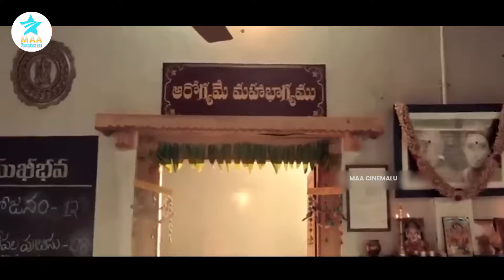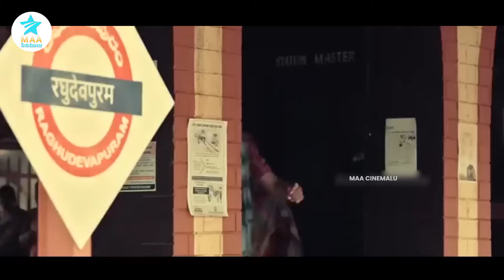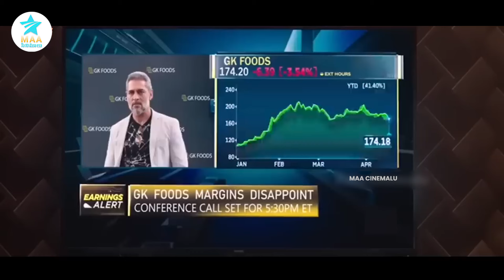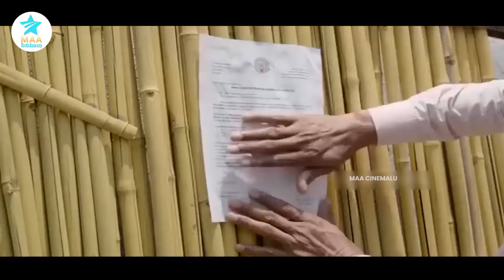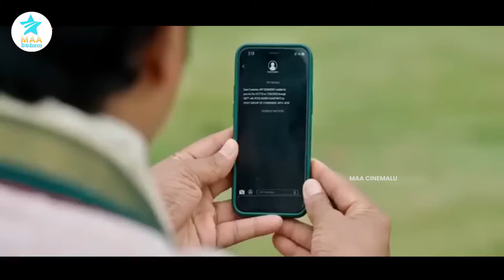Rama Banam Full Movie | Gopichand | Dimple Hayathi|| Maa Cinemalu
Rama Banam Full Movie | Gopichand | Dimple Hayathi |